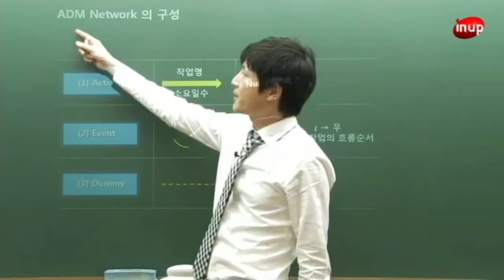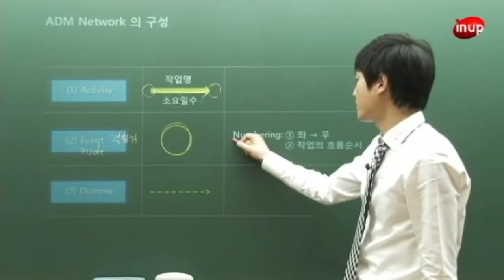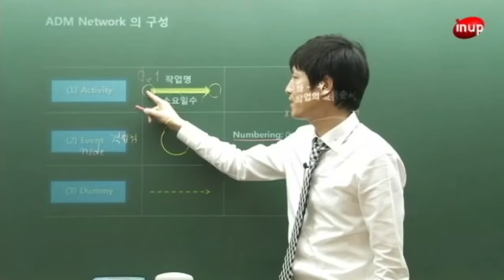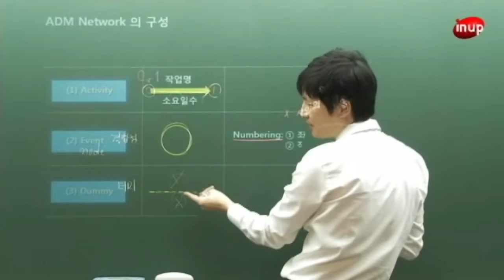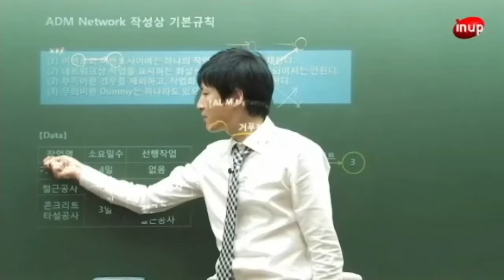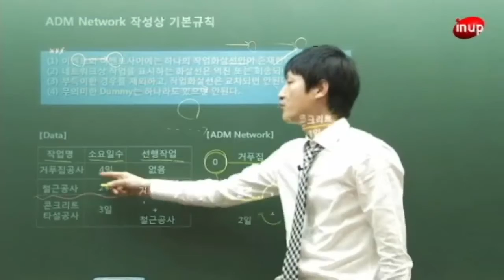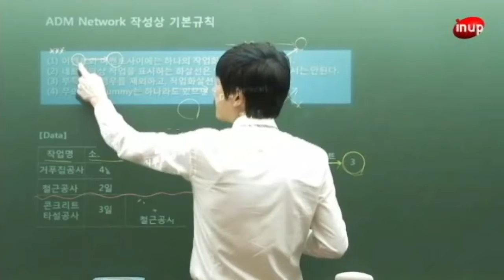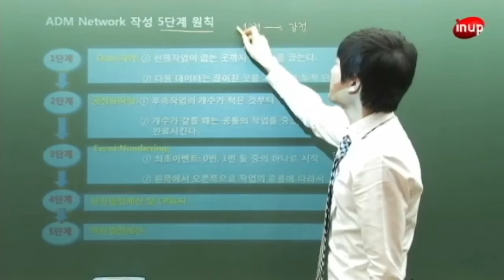[스터디채널] 토목기사실기 공정관리